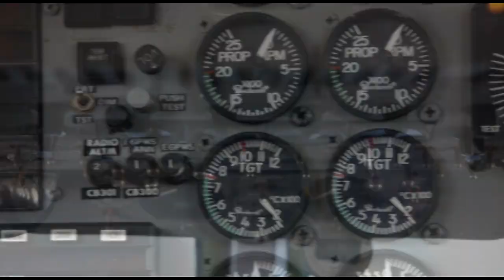Skydive Space Center - 9/22/24 - Sherwin